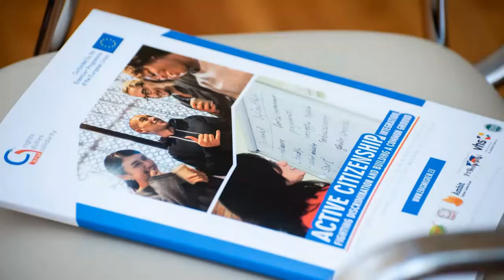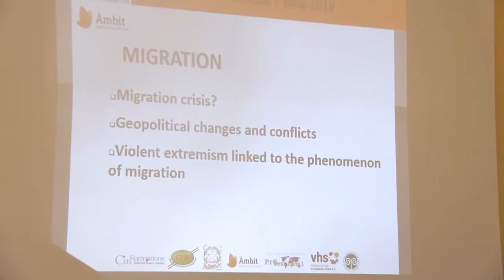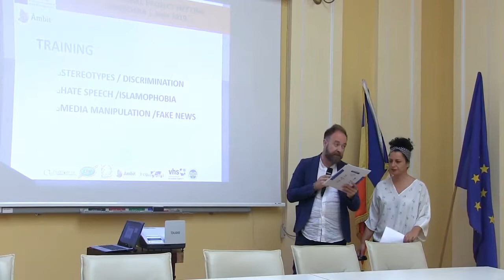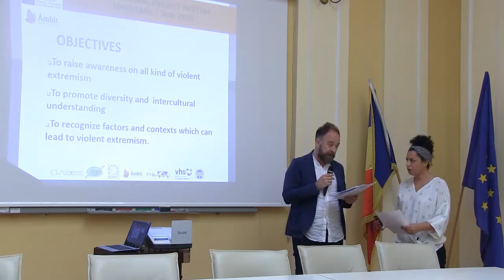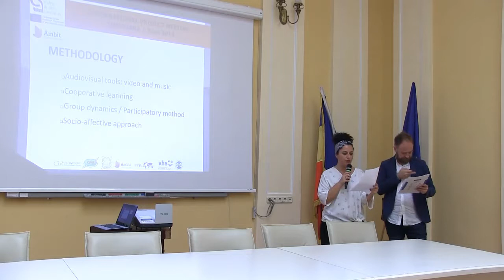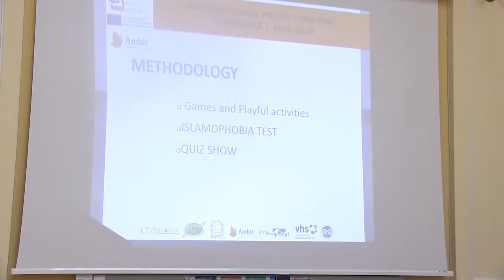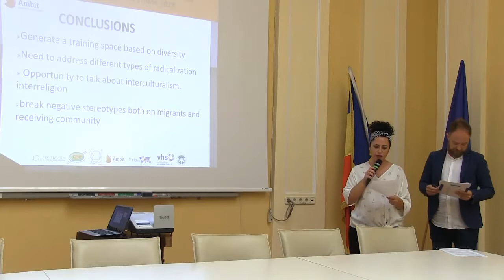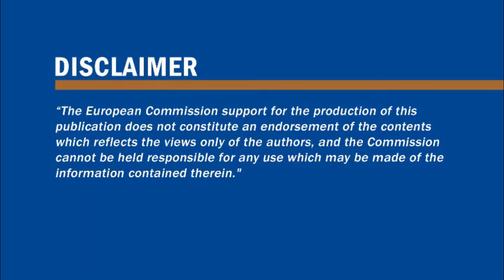Presentation ASSOCIACIÓ ÀMBIT (Deborah Micheletti and Javier Vilalta) - European Workshop Timisoara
Presentation "Prevention of violent radicalization through a Human Rights approach" - by Deborah Micheletti and Javier Vilalta from ASSOCIACIÓ ÀMBI.

European workshop "Active Citizenship - Integration, Fighting Discrimination and Building a Common Ground" | 26th of June, Chamber of Commerce Industry and Agriculture in Timisoara, Romania.

The workshop is part of the activities promoted by PROJECT REM - Rights duties and solidarity on prevention of violent radicalization.